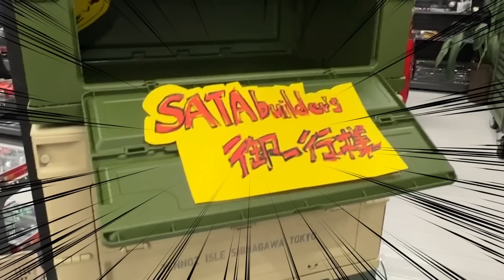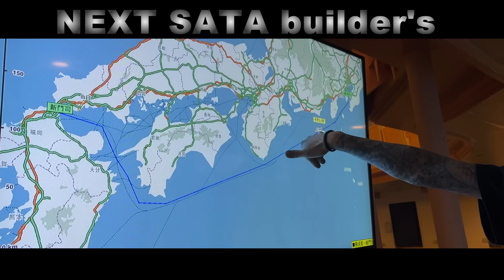わたしが推したい工具の世界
小林先輩からいただいた工具入れに工具を埋めたくて、
ファクトリーギアさんにお邪魔する総長!!
最新工具から便利道具まで、
一石三鳥の工具盛りだくさんでお届けするよ!!
最後には総長の今最も欲しい工具ベスト5を発表!!
最後まで見らんとくらさるーぜ!!
夜露死苦!!

【撮影協力】
FACTORY　GEAR
※動画内の販売価格は撮影時の価格で
 　一部変更になっているものがあります

高野倉匡人さんのYouTube

ネイル＆ハンドブラシ